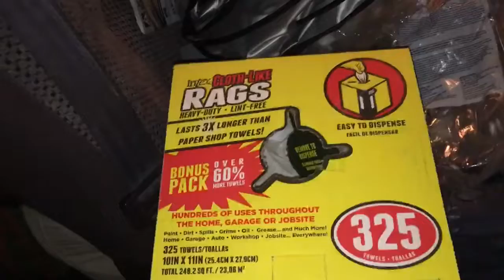🔥 Super deal Alert - Rag Box 📦 $8.88 Special buy 🔥Home depot 🔥